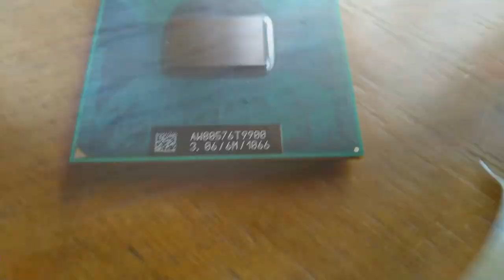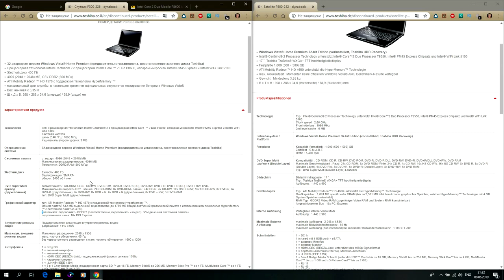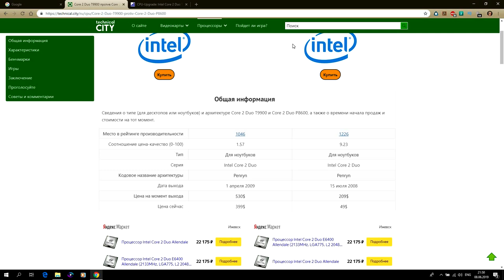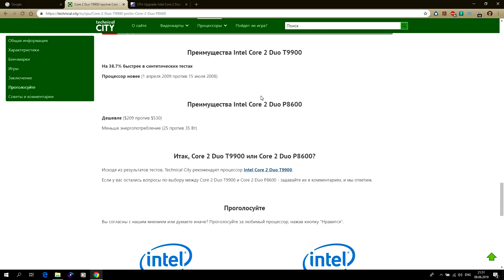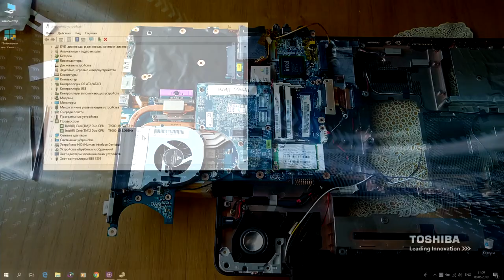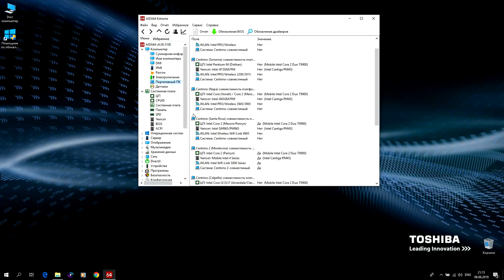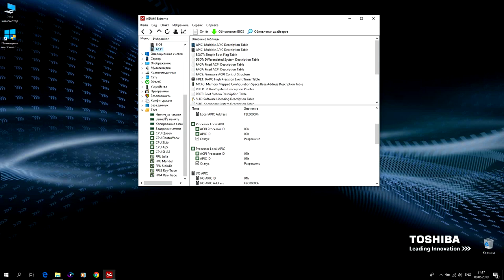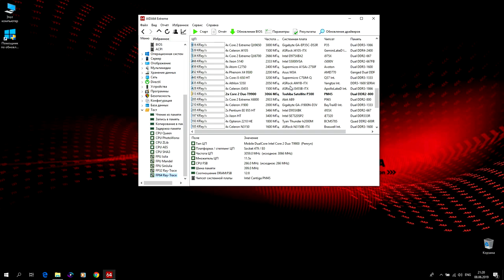Модернизация ноутбука Toshiba Satellite P300-226. S01E03. Замена C2D P8600 на T9900. Тесты!)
Модернизация ноутбука Toshiba Satellite P300-226 год выпуска 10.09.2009. Замена процессора Intel Core 2 Duo P8600 на T9900 и тестирования результатов.

0:00 Введение
0:45 Распаковка
1:23 Обоснование замены процессора
6:34 Замена процессоров в ноутбуке
18:21 Тестирование установленного процессора и результаты
25:34 Заключение